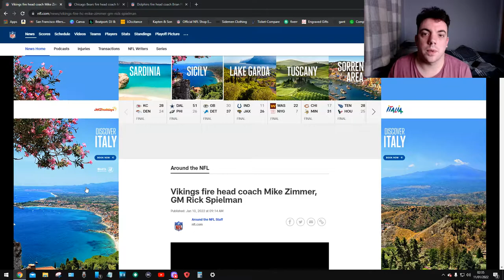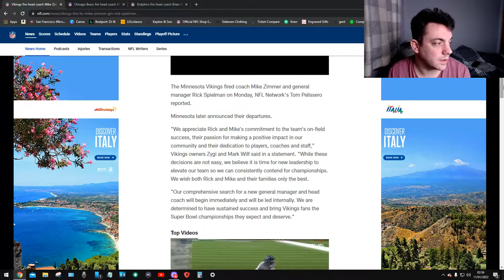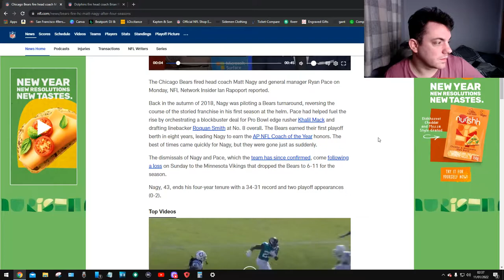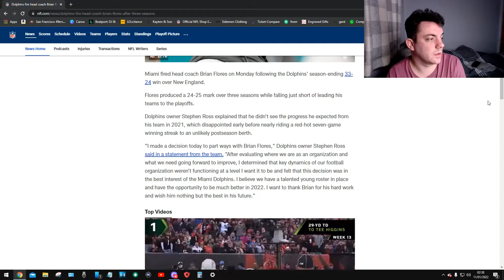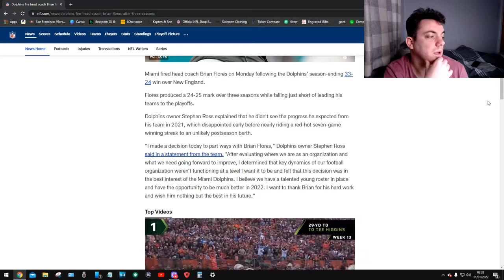NFL Managers And Coaches Fired ???